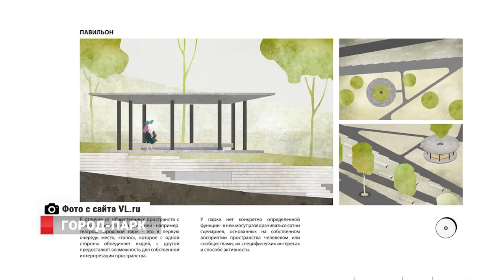Город-парк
Новый парк скоро появится во Владивостоке. Инициативную группу по возрождению старого Нагорного парка в районе улицы Шилкинской возглавили меценаты и общественные деятели. На прошлой неделе завершился конкурс проектов реконструкции Нагорного парка. Какие из проектов показались координаторам наиболее интересными, обсудил журналист Андрей Калачинский в своей еженедельной программе.